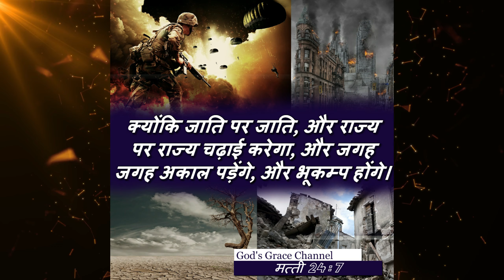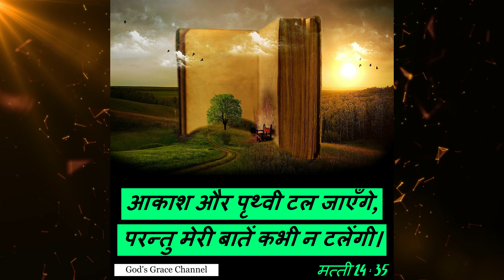HINDI BIBLE VERSES 2020 || NEW || In Hindi - God's Grace Channel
God's Grace Channel - Hindi Bible Verses